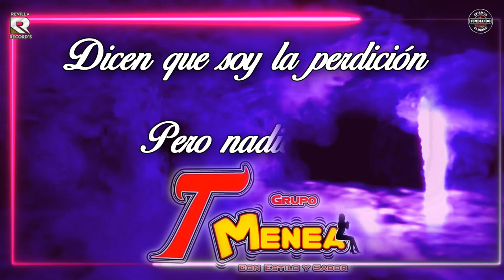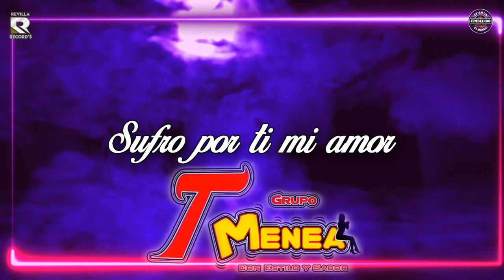SUFRO POR TI GRUPO T MENEA VIDEO LYRICS